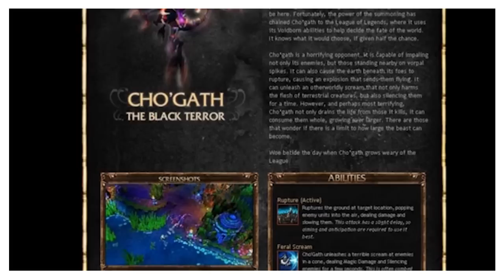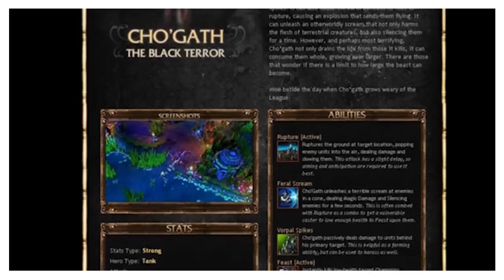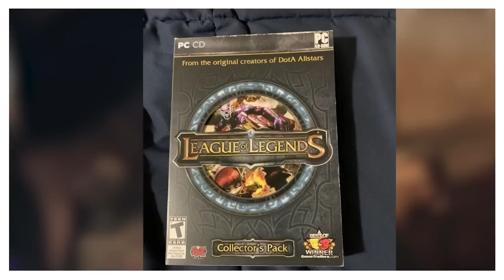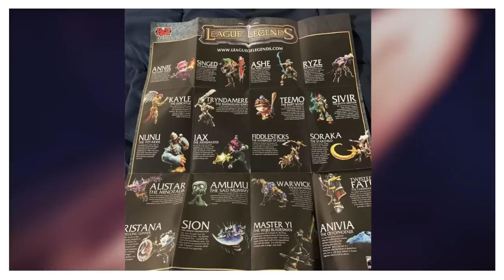ASÍ ERA LEAGUE OF LEGENDS EN 2009 | Historia de League Of Legends con Ness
¿Reconoces el juego así? este video es para olds.